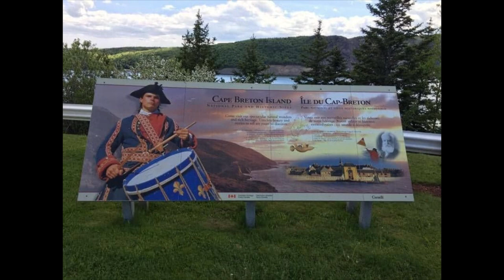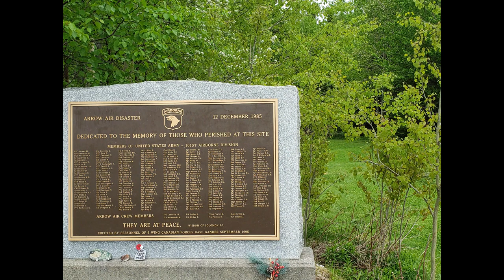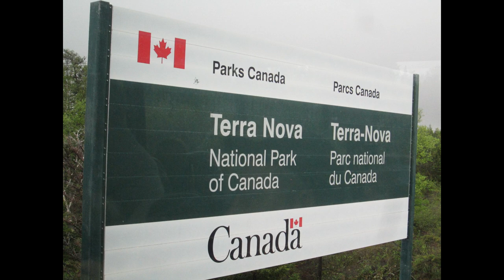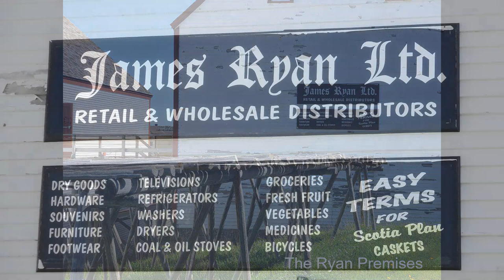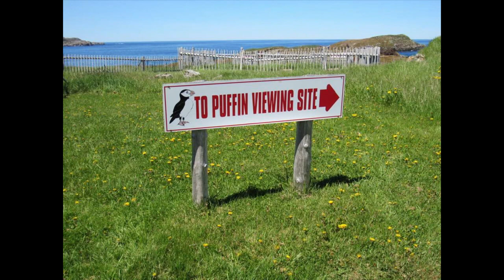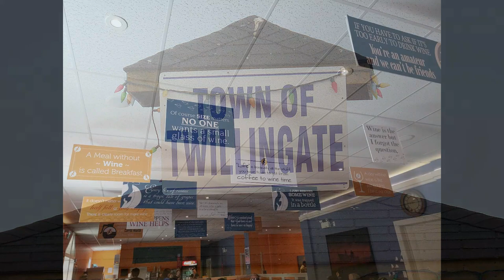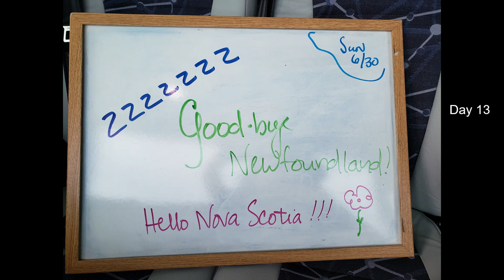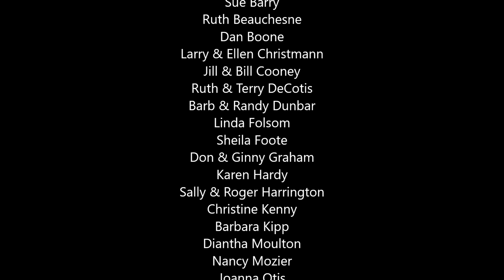Terrapin Tours - Eastern & Central Newfoundland 2019